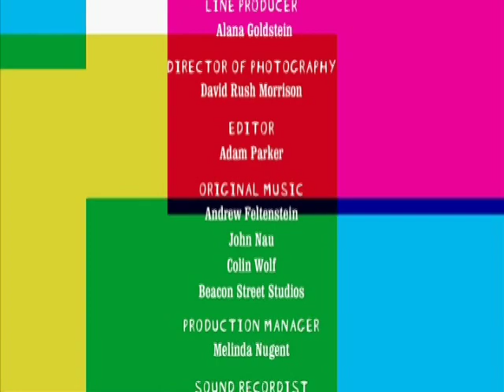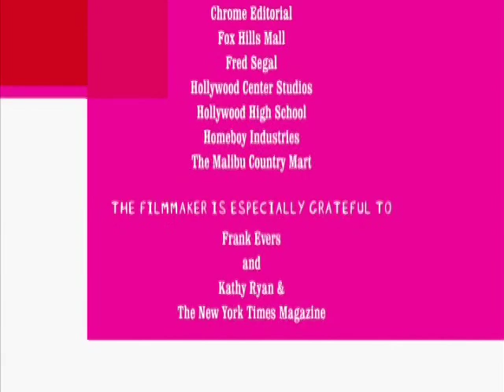KIDS + MONEY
An excerpt from KIDS + MONEY, directed by Lauren Greenfield and available in Wholphin #8: